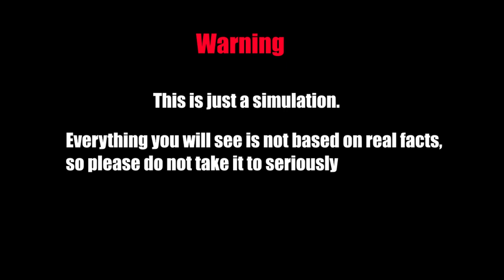Lithuania vs Belarus vs Poland || War simulation || Worldball